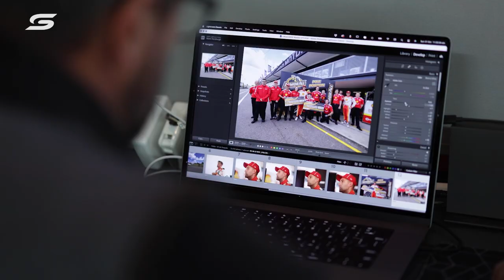Capturing history: Meet Supercars' official photographer - Beaurepaires Sydney Cup | Supercars 2021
For more than 20 years, Mark Horsburgh has captured some of the most iconic photos in Supercars' history.